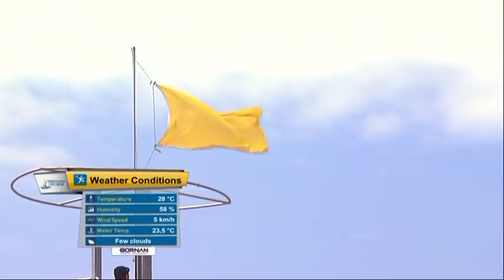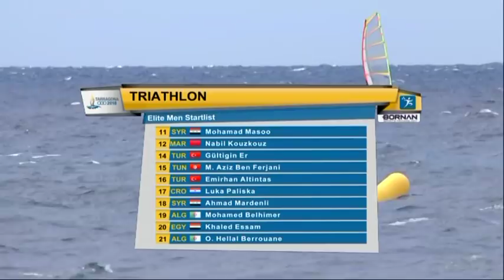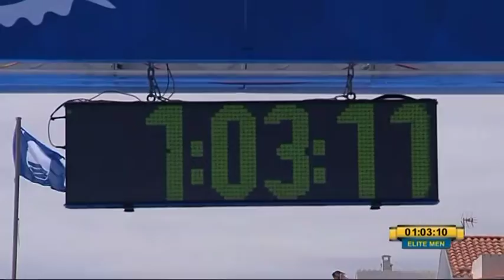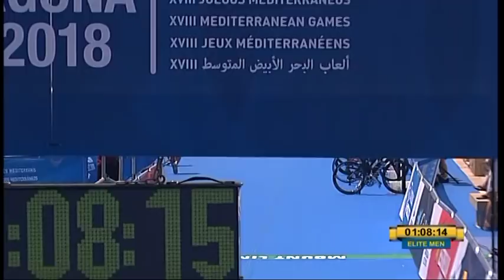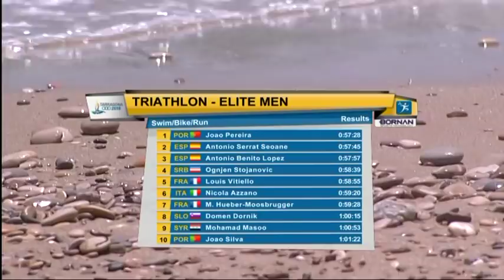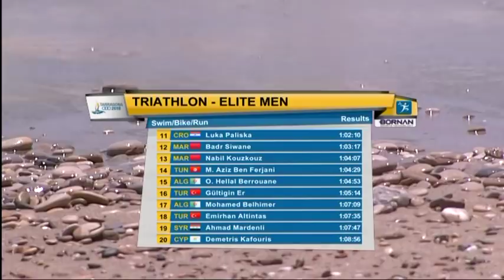TRIATLÓ MASCULÍ. JOCS MEDITERRANIS TARRAGONA 2018